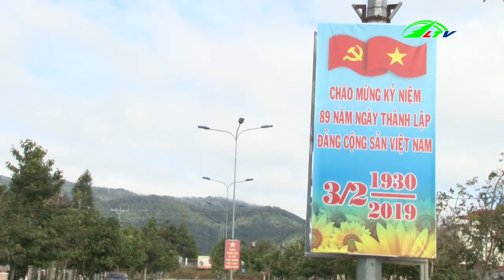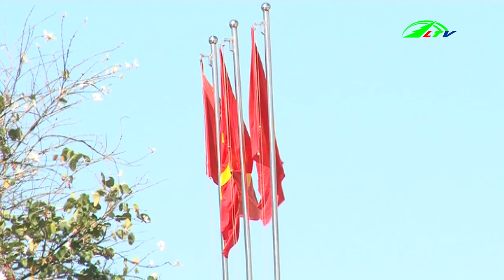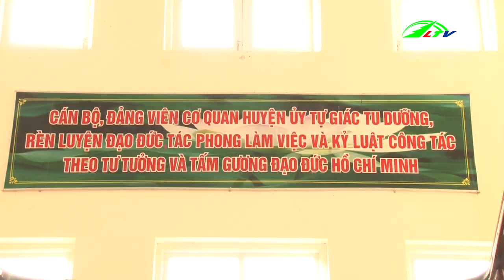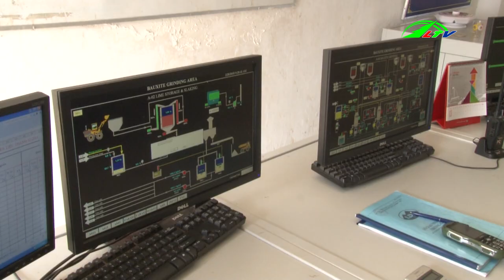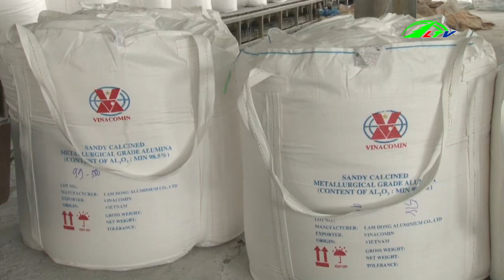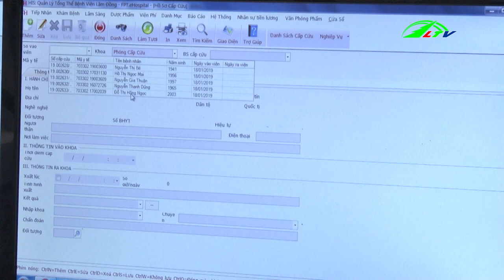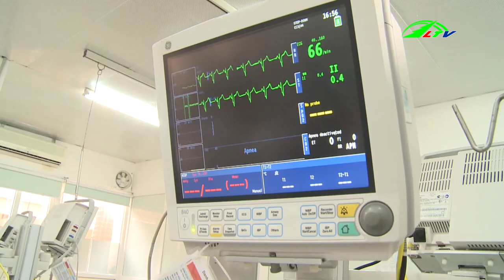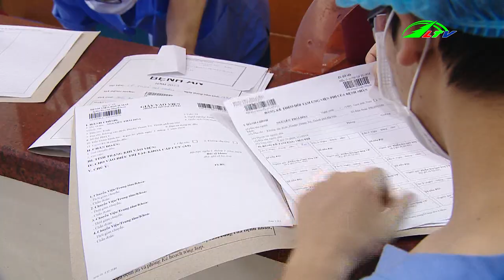Thời Sự Lâm Đồng | Tin nóng thời sự hôm nay | Tin tức việt nam 24h mới nhất | Lâm Đồng TV